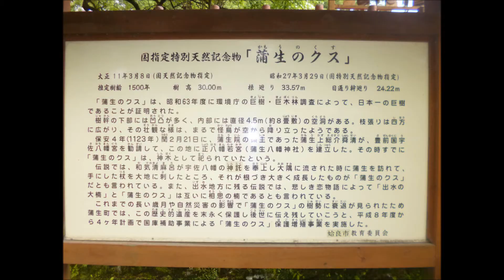蒲生の大クス（日本一の巨樹）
説明
鹿児島県姶良市蒲生町にある蒲生の大クス、10年ぶりに　訪れてみました。実に青々として1500年を経て生き続けてきた生命力とそれを支える巨大な岩みたいな根に感動。